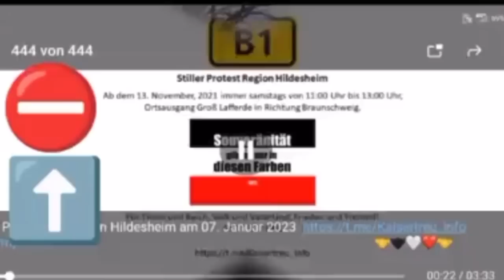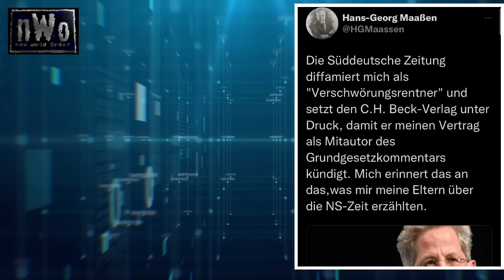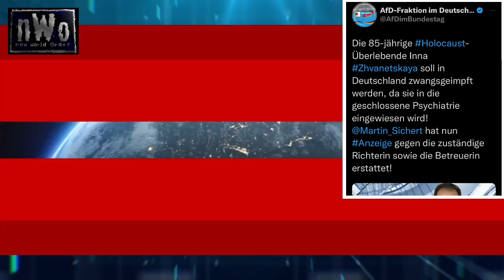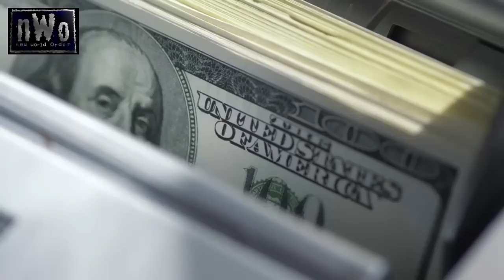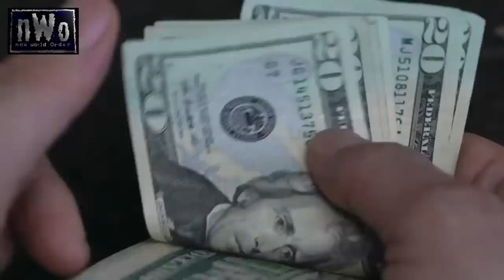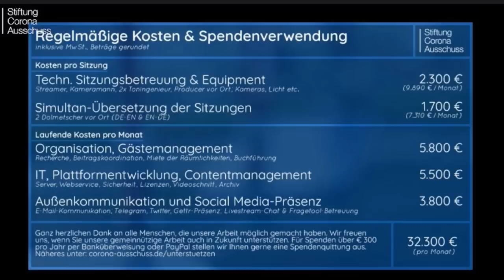Die Verzweiflung der Querdenker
Alles fing mit einem Video an. Am Dienstag (10.01.) veröffentlichte die rechte österreichische Medienplattform „Report 24“ einen Artikel zum Fall der 85-Jährigen. In einem „exklusiven Video“ kam sie dabei selbst zu Wort. Inna Zhvanetskaya erzählt darin, dass sie in der Ukraine geboren sei und Krieg und Holocaust überlebte. Sie erzählt von ihrer Liebe zur Musik – sie ist Komponistin – und von ihrem Wunsch „hier“ bleiben zu dürfen. Das Video zeigt möglicherweise ihr Zuhause in Stuttgart. Sie sagt, die Musik sei ihr Leben, und wenn man ihr die Musik nehme, ende es. Sie möchte in Ruhe gelassen werden. Während die 85-Jährige spricht, schaut sie mehrfach die Person hinter der Kamera an. Um wen es sich dabei handelt, ist unklar – das rechte Medium nennt "Vertraute" als Quelle.

Die 85-jährige Ukrainerin Inna Z. soll in eine geschlossene psychiatrische Anstalt eingeliefert und vorher zwangsweise geimpft werden. So hat es das Amtsgericht in Stuttgart-Bad Cannstatt entschieden. Der Vorgang ruft im Internet zahlreiche "Querdenker" auf den Plan, die schließlich die Frau sogar verstecken – oder sollte man sagen: entführen? Problematisch ist jedenfalls einiges an dem Fall.

Quellen,